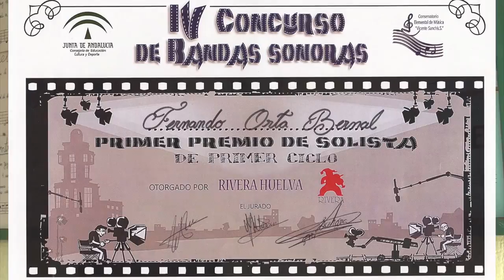La Bella y la Bestia - Fernando Orta